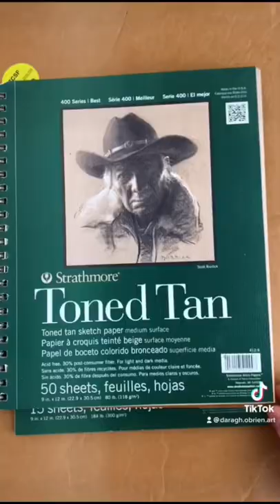Thy BEST drawing art supplies ✍️ Day 18/25